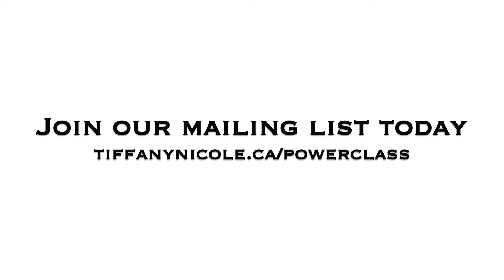POWERCLASS w/ Tiffany | Up by Cardi B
Powerclass is an hour full of high energy and kick ass music. A motivating atmosphere that will leave you feeling empowered! It's a dance class for anyone who loves to dance, perform, laugh, sweat, and challenge themselves!

Artist: Cardi B
Song: Up
Choreographer: Tiffany